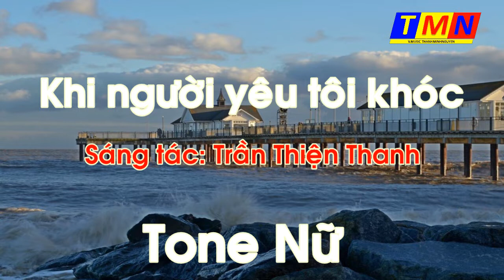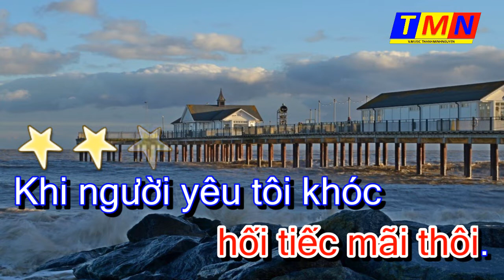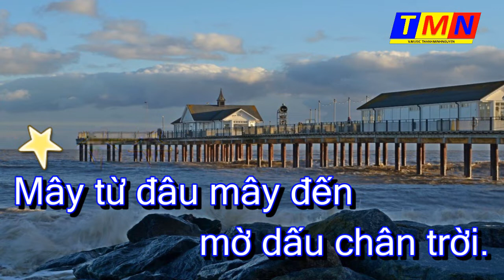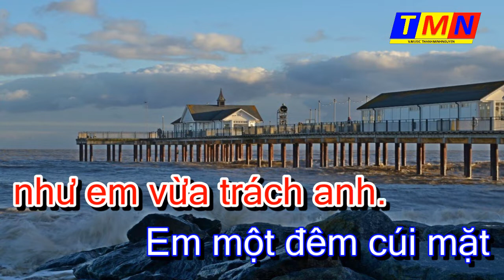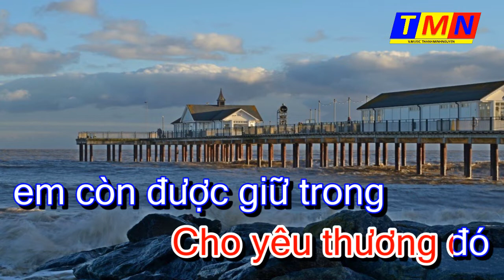[KARAOKE] Khi người yêu tôi khóc - Boston (Trần Thiện Thanh) - Tone Nữ (C)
💰 - AGRIBANK: NGUYEN THANH MINH - 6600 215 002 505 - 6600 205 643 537
🎤 Chúc các Anh (Chị) ca hát vui vẻ - Xin chân thành cảm ơn!
- Link bài hát: